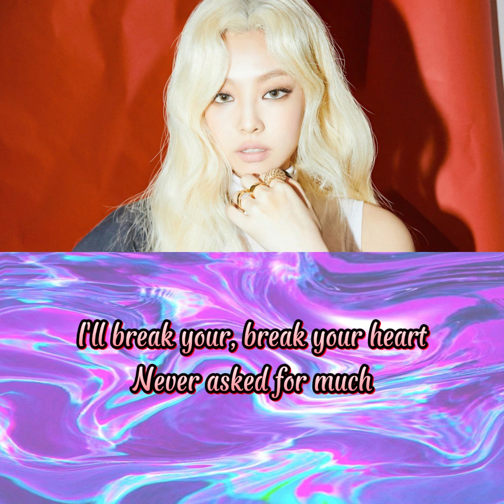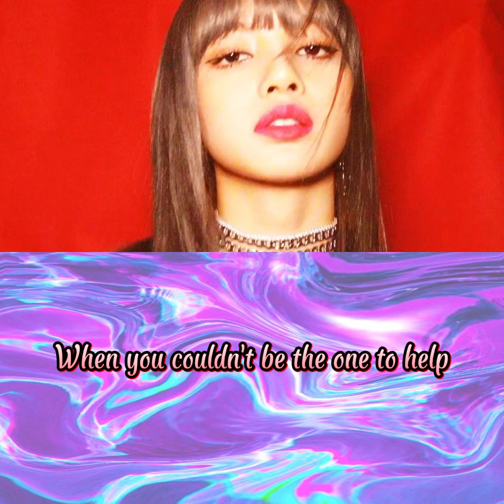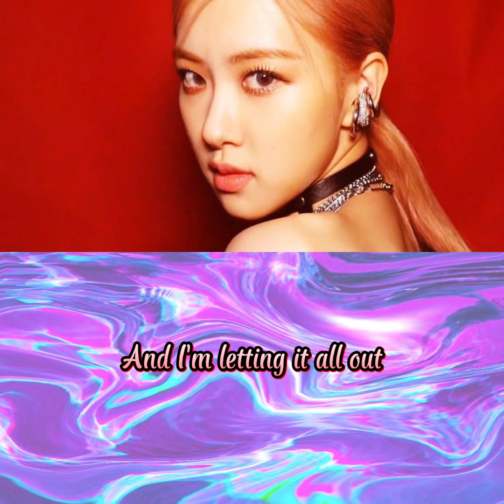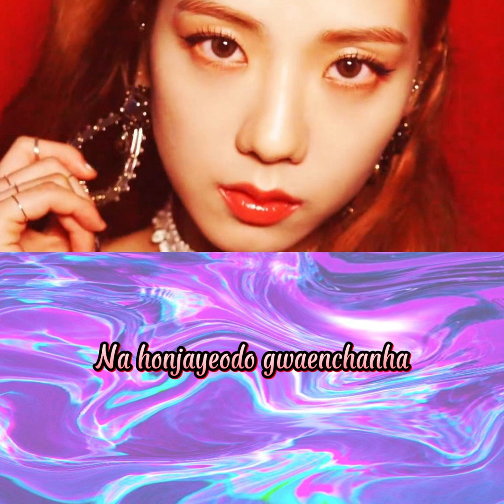Blackpink - Kick It